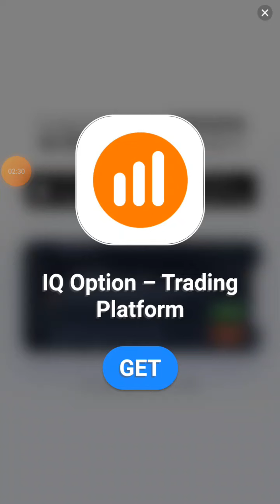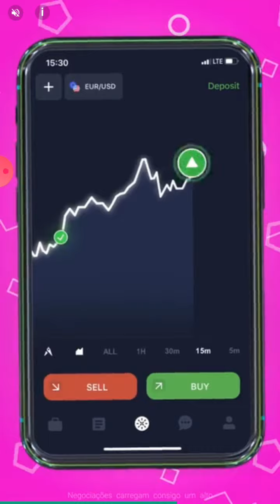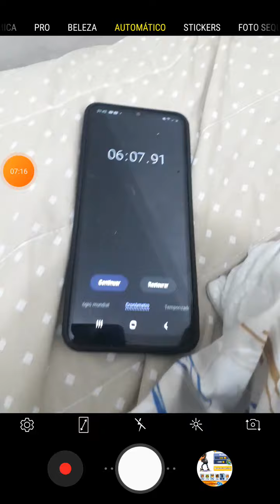Subway Surfers - o chão é lava - 6:07.91